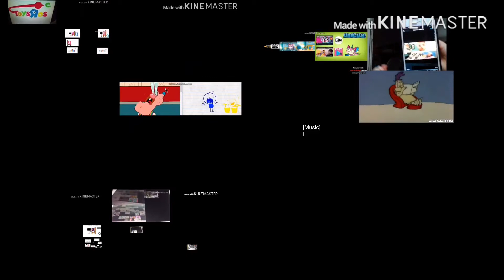Up To Faster ♾ Parison ^3